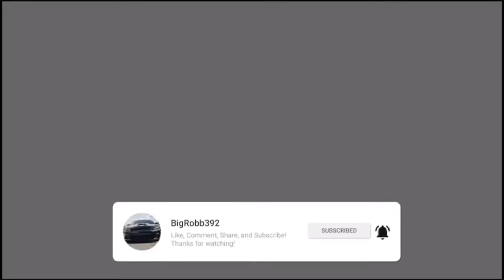MONTGOMERY CASH DAYS / STREET RACING / EPISODE1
Lots of street racing going on in this video. All drivers are professional drivers. ENJOY!!